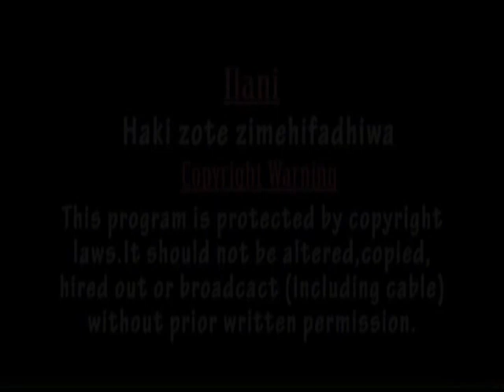KWAYA KUU YERUSALEM MORAVIAN MBEYA